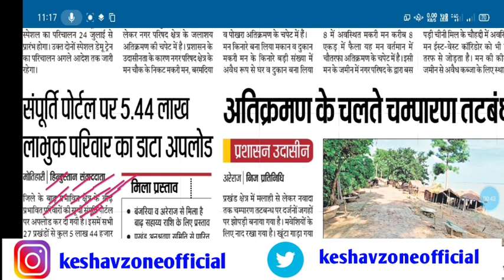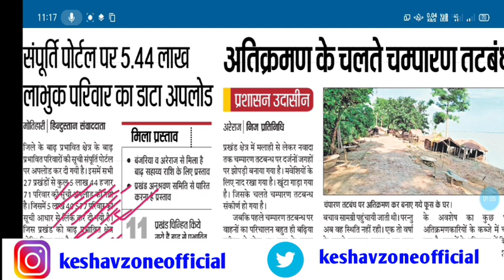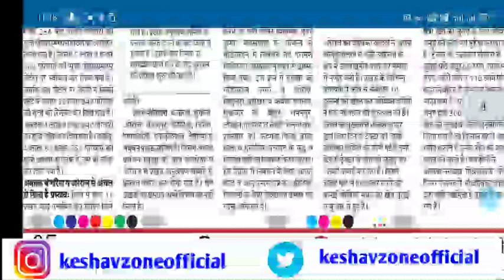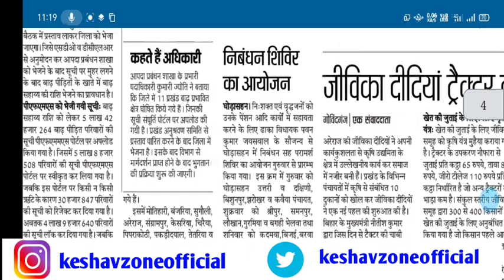बाढ़ सहायता राशि सीधे खाते में ₹6000 रुपया | bihar badh rahat rashi ₹6000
बाढ़ सहायता राशि सीधे खाते में ₹6000 रुपया | bihar badh rahat rashi ₹6000 | @KeshavZoneOfficial